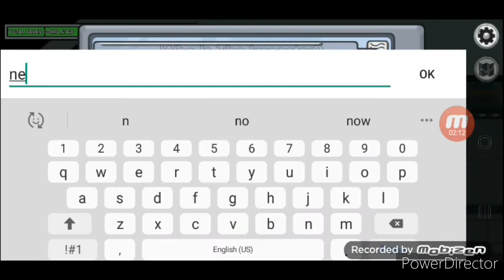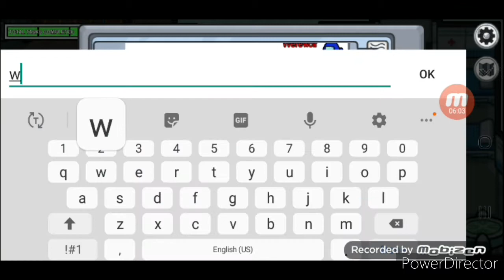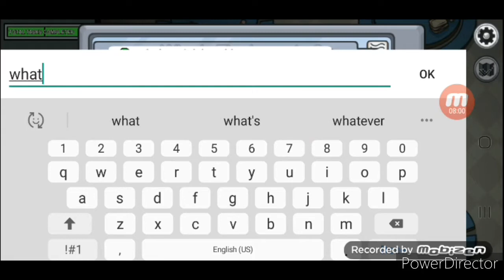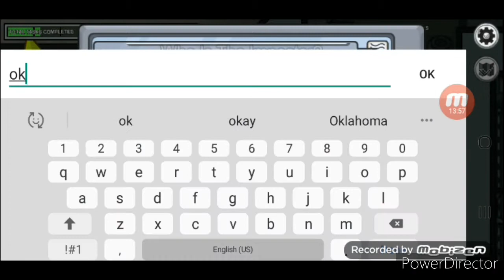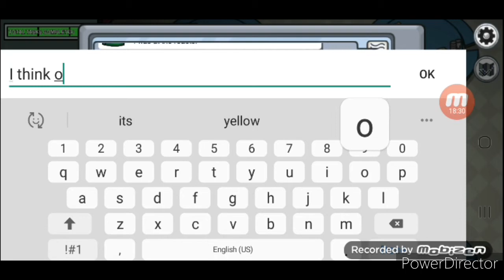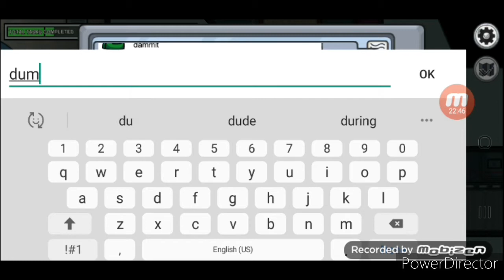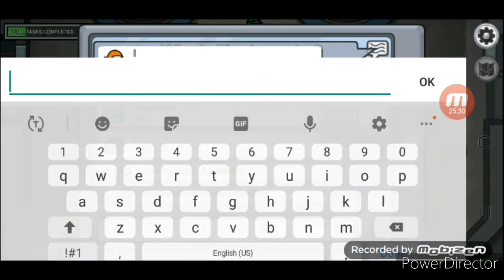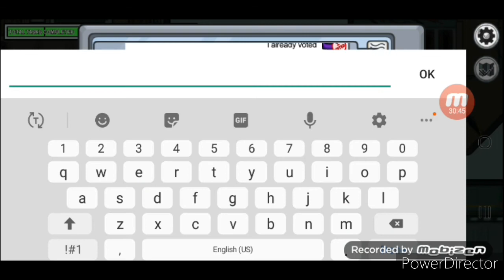Among us-#1- 300iq play!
Today I play among us with my friends.Sorry there is no voice chat.